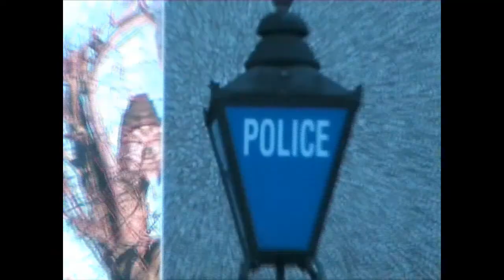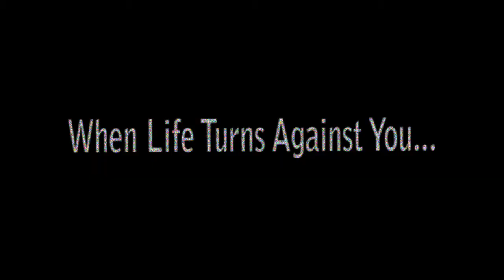Teenage Gangster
DHSB, AS LEVEL MEDIA STUDIES

STEVEN GRIFFITHS
JAMES FOOTE
JON PILKINGTON